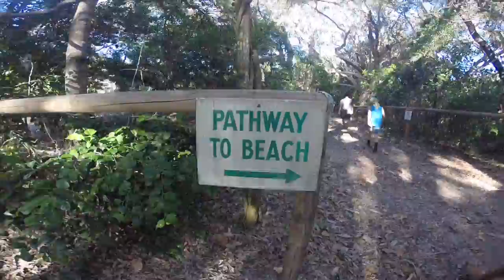Saying Goodbye to live life on the Sea Episode 19 | Sailing Catalpa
We say goodbye to our home town again...and get on our way to start our travels

Oka
Tatono

Support us and our productions by becoming a Patron